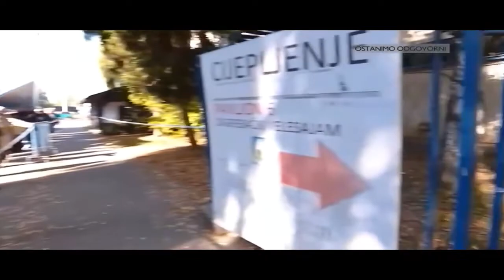HRT 1 - Najave (25. listopad 2021.) (reupload)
Najave emitirane na HRT 1 25. listopada 2021. tijekom emitiranja kviza "Potjera".

[REUPLOAD] Ovo nije originalan video.
Preuzeto s kanala Kvizovi Balkan.